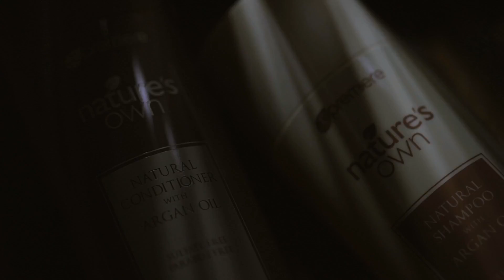NATURE'S OWN SHAMPOO AND CONDITIONER YouTube